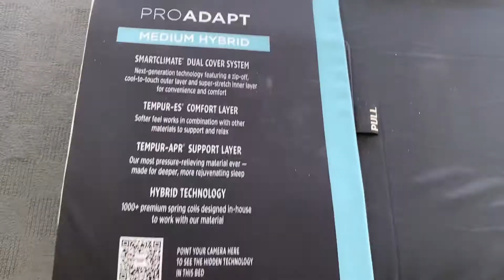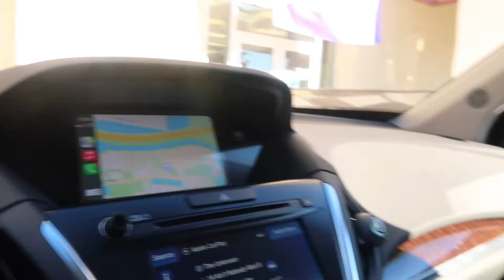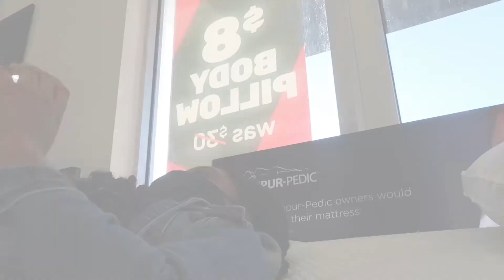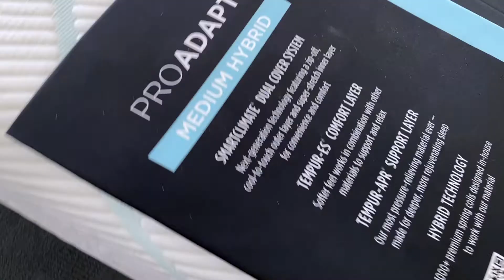Vlogmas: Bought a Mattress | Tempurpedic Pro Adapt vs Beautyrest Black Hybrid (Day 21)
Welcome BEAUTIFUL People! Be sure to watch in HD!

Did you know I used to SELL mattresses??? LOL!

Well today, instead of being the seller today I am the buyer. I visit Mattress firm in this video to purchase a mattress.

Tune in to find out if I went with Tempurpedic or BeautyRest Black!

I also include some tips on purchasing and trying out mattresses!! Tune in to catch the gems! @7:45

4 Days Till Christmas!!!